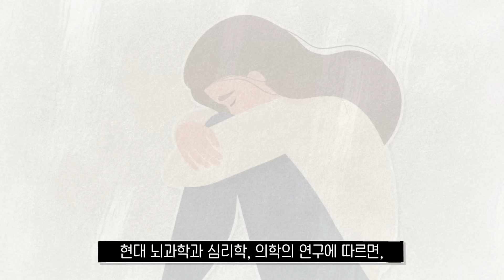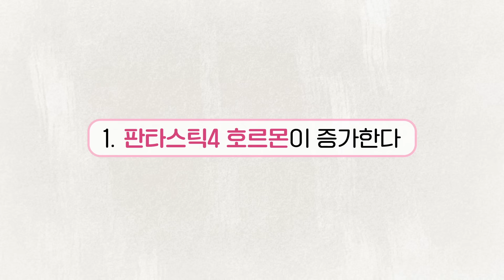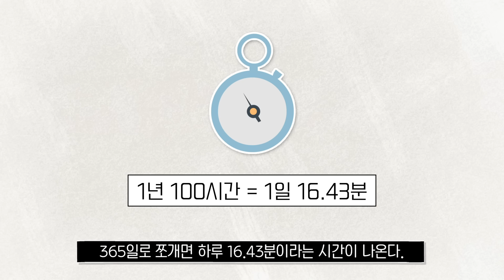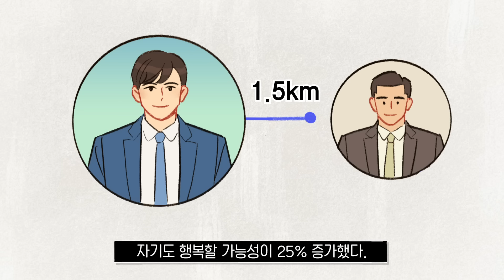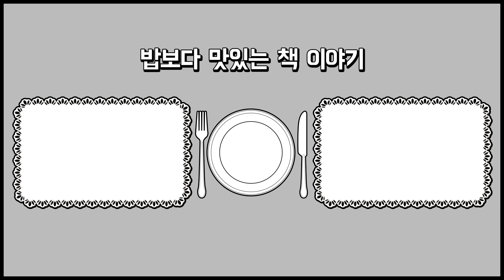"30만 쌍 조사했더니.." 부부 둘 중 더 오래 사는 사람 특징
나를 구하는 인간관계의 과학,
『삶이 고통일 땐 타인을 사랑하는 게 좋다』 를 소개합니다.

✔ 참고 도서: 『삶이 고통일 땐 타인을 사랑하는 게 좋다』 , 앤서니 마자렐리 , 스티븐 트리지악
✔ 나레이션: 시호